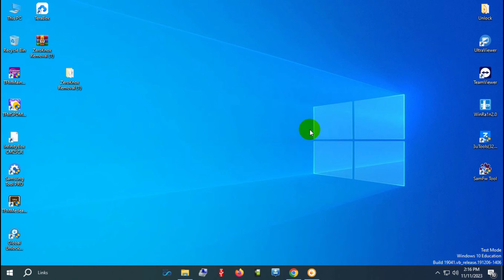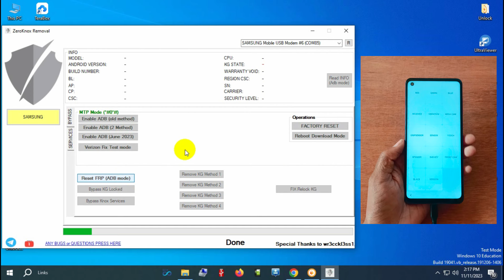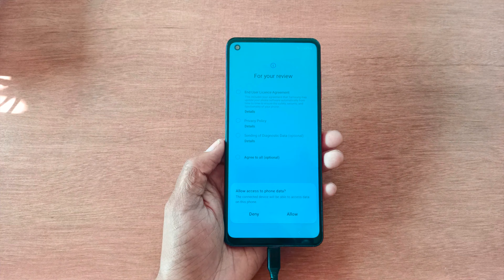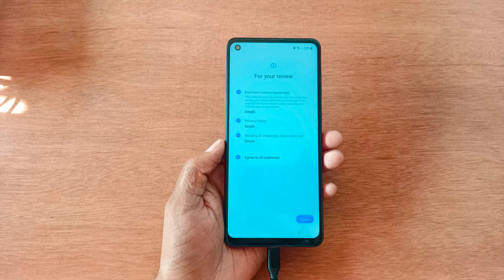June Security-All Samsung Frp Bypass Android 13/12/11 Zero Knox Removal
All Samsung Frp Bypass Android 13 June Security A13 A21s A51 A14